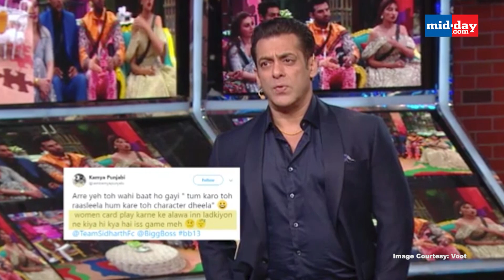Bigg Boss 13 Highlights | Rashami Desai, Aarti Singh get into a verbal spat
In the Recent Episode of BiggBoss13, Rashami started crying because Aarti did not take a stand for her, Aarti then tried to clear misunderstandings between her and Rashami. While Rashami expressed her disappointment and they both get into a verbal spat.